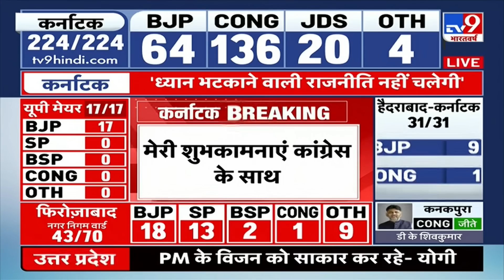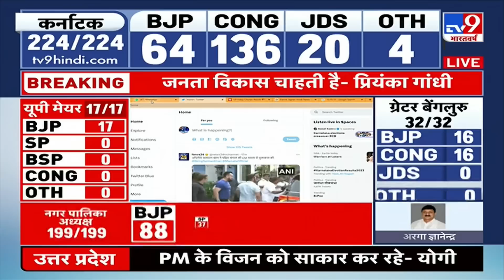PM Modi ने कर्नाटक चुनाव में जीत पर Congress पार्टी को दी बधाई | Karnataka Election Result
Karnataka Election Result: PM मोदी ने कर्नाटक चुनाव में जीत पर कांग्रेस पार्टी(congress Party) को दी बधाई